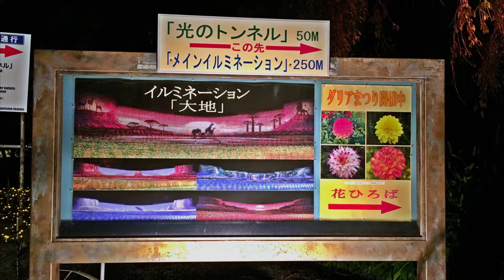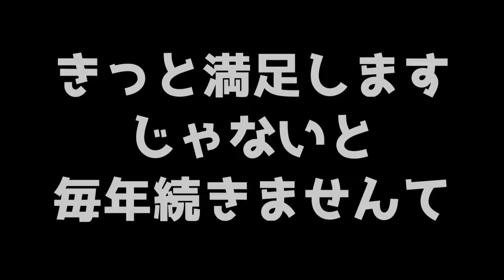【イルミネーション】 なばなの里 「 大地 」 ～だいち～ 【2016-2017】 なばなの里は間違いない！